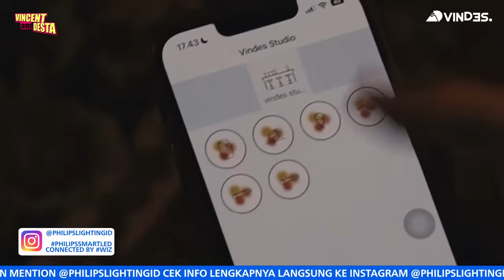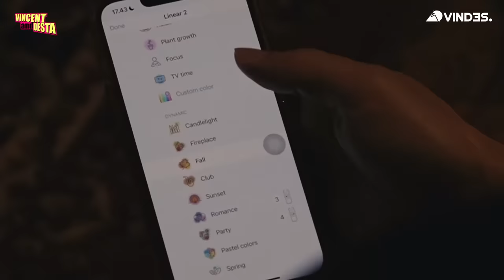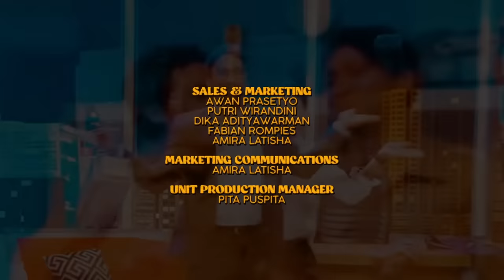MAUDY AYUNDA KEPINTARAN NYA MEMBUAT LAKI-LAKI MINDER MENDEKAT? VINDES GIMANA?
Memang smart banget ya Maudy Ayunda!